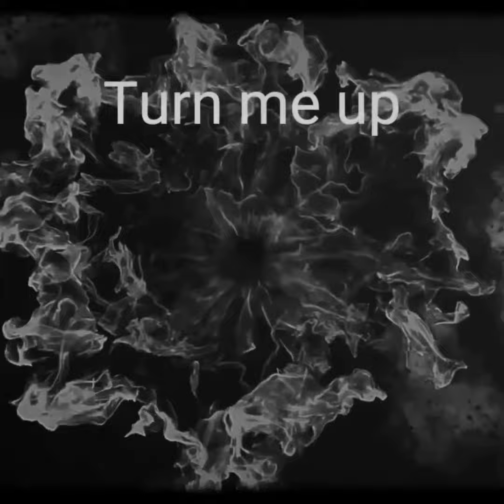Charleston White speaks on fake meat🤔